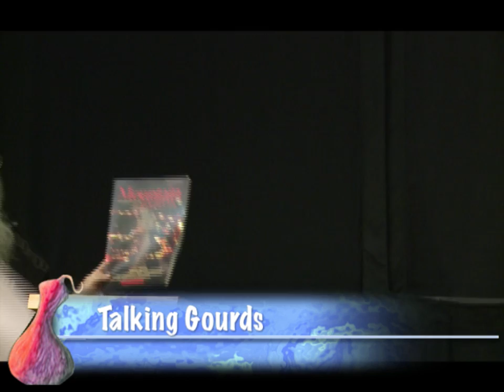Talking Gourds with Art Goodtimes and Rosemerry Wahtola Trommer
Watch Rosemerry and Art in rare form at the March edition of Talking Gourds at the Wilkinson Public Library.